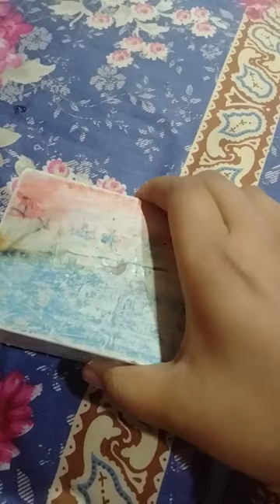carving chalk into hammer🔨